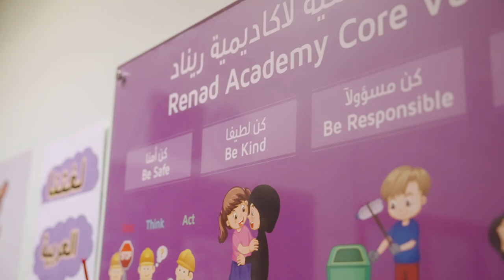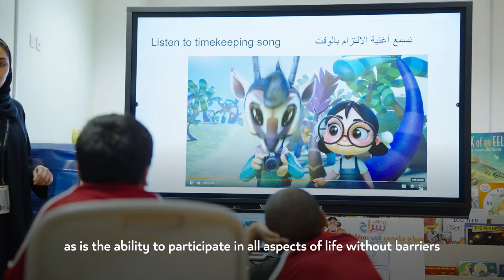Autism and Inclusion - دمج ذوي التوحد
لولوة الدرويش، منسقة الدمج في أكاديمية ريناد، وهي مؤسسة تعليمية تابعة لمؤسسة قطر تعمل على تمكين ذوي التوحد للاستفادة من إمكاناتهم، تتحدث عن التحديات والمفاهيم الخاطئة حول ذوي التوحد، وتتناول بعض القصص الملهمة في الأكاديمية، والدور الذي تلعبه سياسات الدمج وحملات التوعية والتعليم في تحسين حياة ذوي التوحد وإطلاق العنان لإسهاماتهم في المجتمع ككل.

We interviewed Lulwa Al Darwish, Integration Coordinator at Renad Academy, a Qatar-Foundation educational institution where children with autism are empowered to reach their full potential. Besides sharing her origin story, Lulwa talks about the challenges and misconceptions children with Autism Spectrum Disorder (ASD) face in their lives, as well as the concerted efforts of institutions and community groups to break those barriers. Lulwa also sheds light on the inspirational stories she has seen unfold at the academy and explains the role that inclusion policies, awareness campaigns and a tailored approach to education play in improving quality of life for children with ASD and unlocking their contributions to society at large.